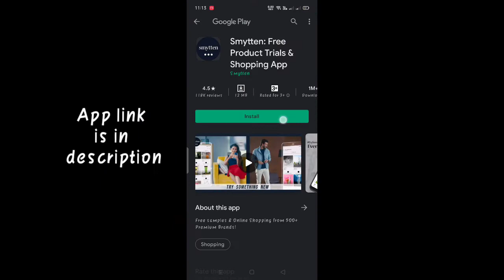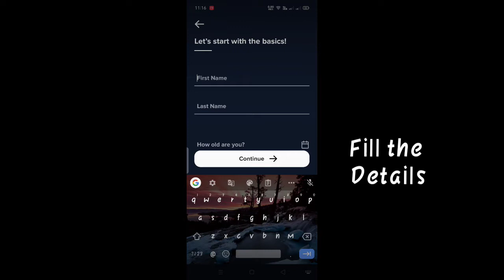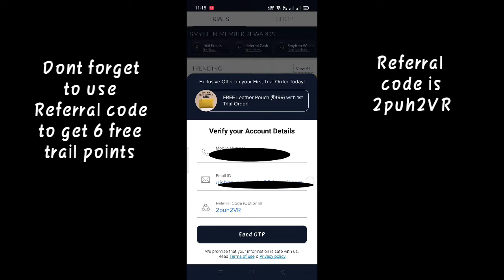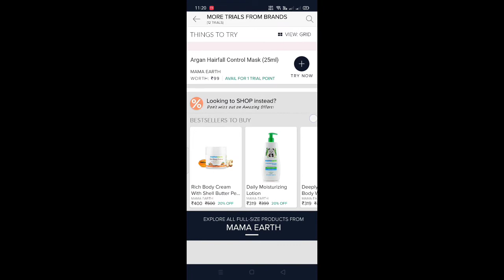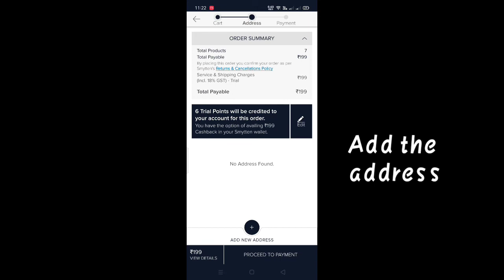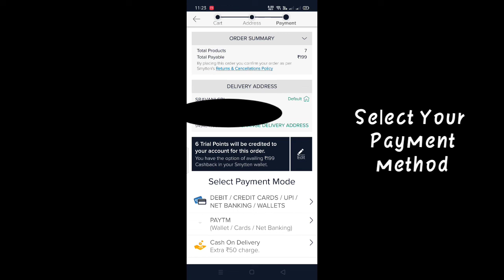How To Order Branded Free Trail Products For Free || Free Loot || premium Products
Hey there! Do not forget to apply the code during sign-up!

For any doubts please  comment down in the video we will help you